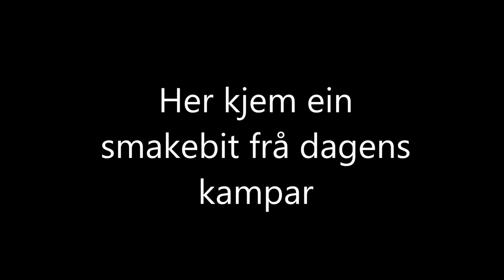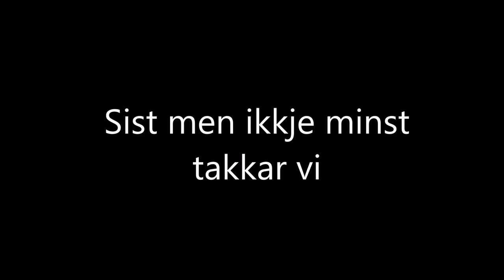Sandkaradn Nevza 2014